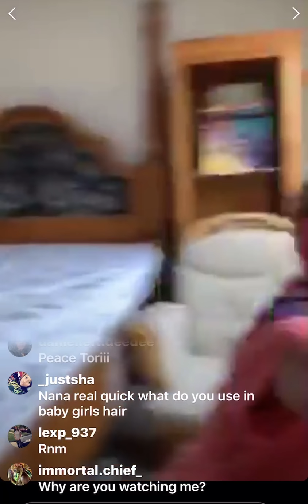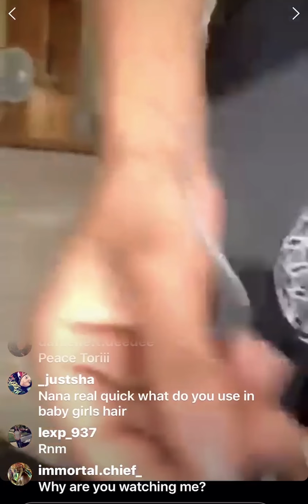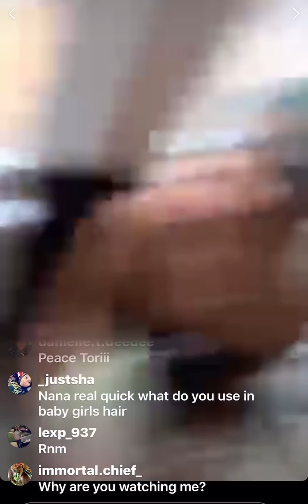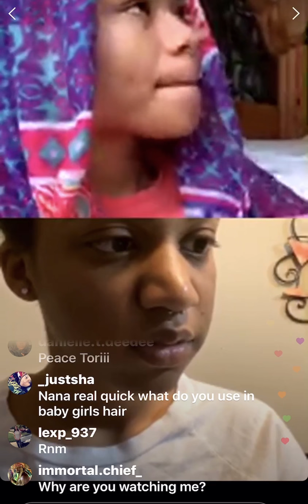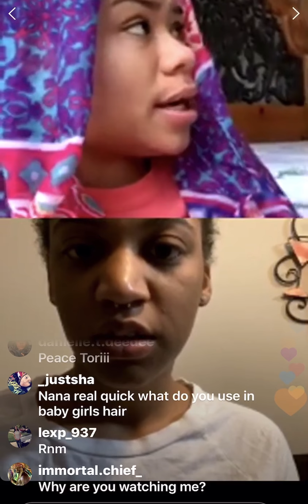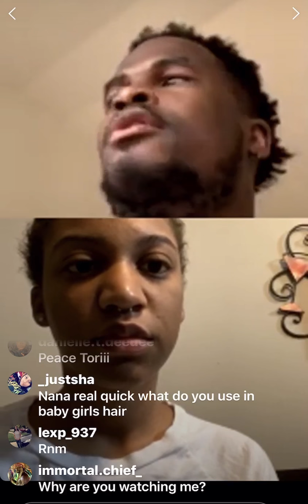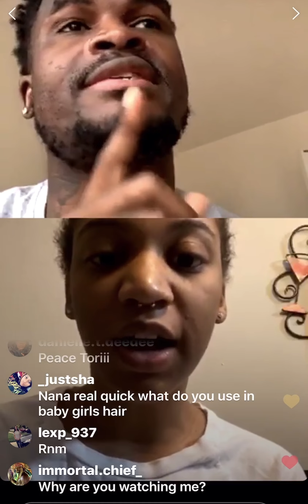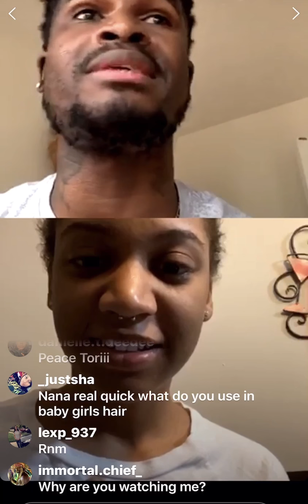February 25, 2020